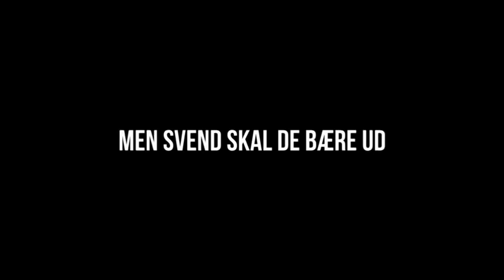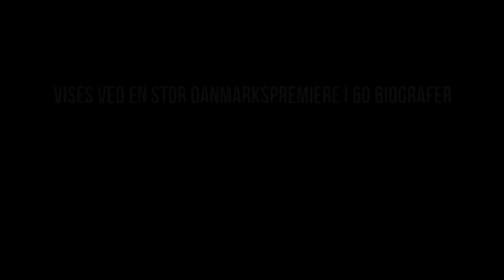SVEND. Filmet og erindret af Anne Regitze Wivel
SVEND vises i biografer over hele landet frem til november 2011.

SVEND er en åbenhjertig fortælling om Svend Aukens sidste år. En kærlighedshistorie og historien om parret, Svend og Anne. En film om mandsmod, om at brænde for en sag og om at være politiker af hjertet - med livet som indsats".

Dokumentaristen Anne Regitze Wivel begyndte i januar 2007 arbejdet med portrættering af sin ægtemand og livsledsager Svend Auken. Et portræt af en moderne idealist, - af et menneske for hvem livets mening var at gøre en forskel. Et menneske som havde dedikeret hele sit liv til politik.

I et par år fulgte Anne Regitze Wivel i hælene på Svend Auken, indtil den dag hvor en alvorlig kræftsygdom ikke længere kunne ignoreres. Nu opstod tidspunktet, hvor det for alvor blev tid for Svend Auken til at kigge på sit politiske livsværk. Tid til at gøre regnskabet op og lægge det frem, så dem der kommer efter, kan fortsætte. Her er Anne Regitze Wivel tilstede som den opmærksomme, lyttende og nærværende ledsager og sammen skaber de tre, Svend, Anne og kameraet, filmen SVEND.